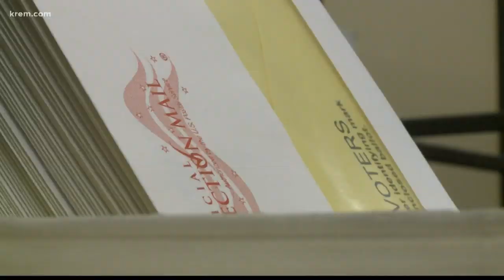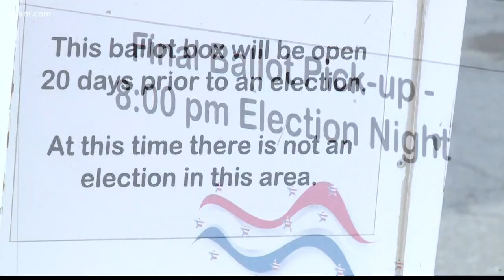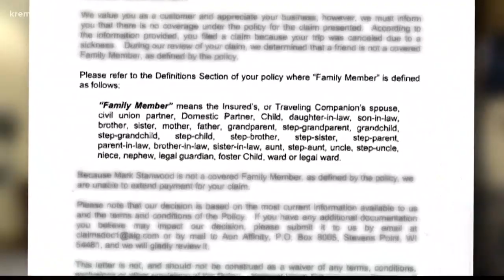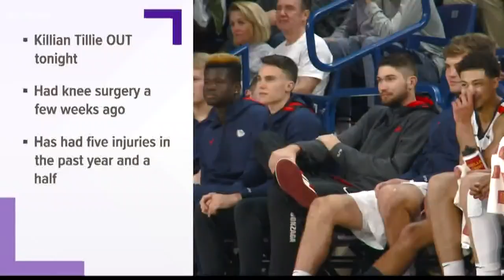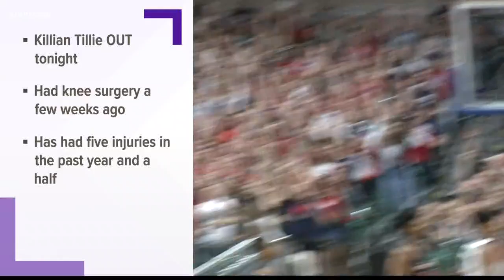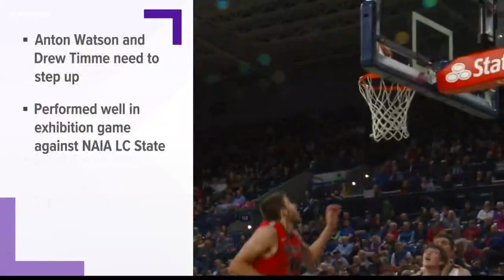KREM 2 News at 4 p.m. Nov. 5, 2019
Top local stories for Spokane, eastern Washington and north Idaho Nov. 5, 2019.